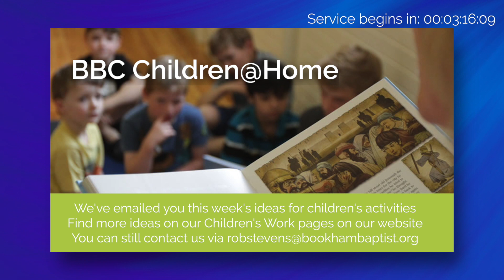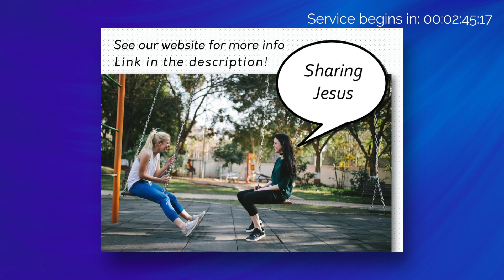Morning Service | 5th July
This week, Rev. Caroline Oliveira looks at 7th commandment and how it applies to our lives today. Mark and Liz lead us in worship, and Rev. Gill Hawkins leads the service and all age talk, along with leading communion.

To skip the countdown when we're not live, go to 13:00.

Our main service is every Sunday at 10:30am, with our 6ix service at 6pm. We'd love to see you there!